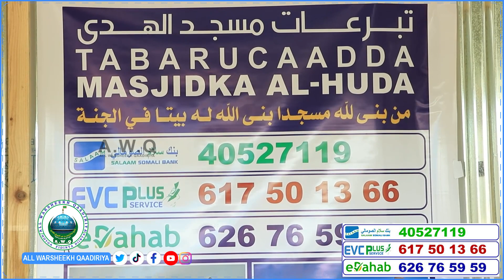Hbn V Masjidka Sh Maxamed Kulmiye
Saar Hadii Muqaalka Kuso Gudbinay La Dhacday
Fikirkaaga Qeebta Comment Noogu So Qor

Mhadsanidiin Dadkaan Qeyrka Jecel Een Aan  Alle Dartiis Ku Walaalonay